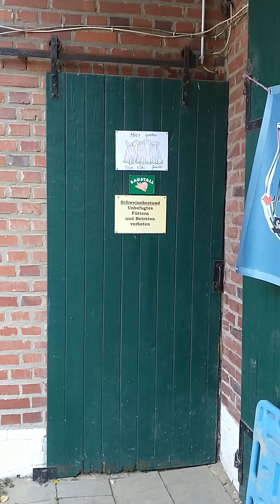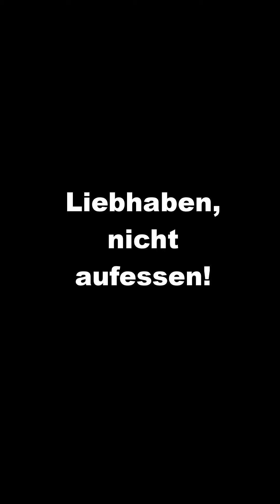Drei Schweine am Nachmittag - Fütterungszeit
Freya, Loki und Gandhi leben inzwischen seit einem Jahr glücklich und zufrieden in Sicherheit und Geborgenheit. Dazu gehört ein eingespieltes Fütterungsritual - zwei mal am Tag.Am Jubiläumstag ihres Einzuges haben wir das für Euch extra dokumentiert. Aus den kleinen Ferkeln sind inzwischen stattliche Jungtiere geworden, die nach schweinischer Art auch nicht unbedingt zimperlich miteinander umgehen.Aber für den Nachtisch in Form von Keksen können sie sich dann doch artig benehmen und hinsetzen. Viel Spass beim Anschauen des Videos :-)